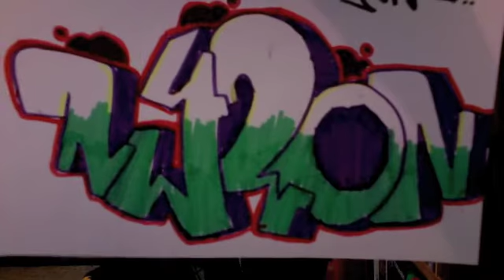Hexagonz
nylon graffiti purplz.